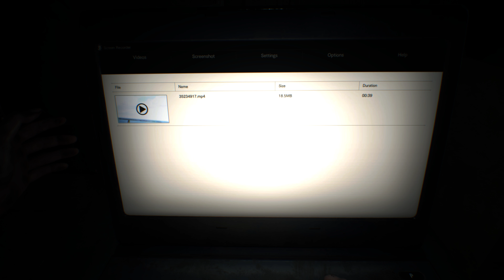Steam888's Resident Evil 7 Playthrough: Part I - Some Girl's MP-4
I've finally gotten to the point where I can get into my backlog of games.  It's RE7 time!

I haven't played a Resident Evil game since RE4 (and it was awesome). This will be my first playthrough of Resident Evil 7 and I have no idea what to expect except I've heard it's good.

I have not seen any videos, no spoilers, no nothings so have no idea what to expect.

I will be going "mic on" through this series and in a totally dark room and playing only at night.  If I squeal, scream, pee my pants, etc.  I apologize in advance.

I hope we enjoy this journey and make it out alive together (I'm already scared.)